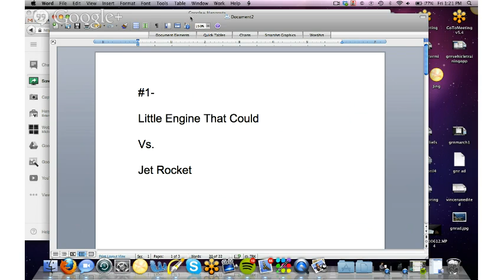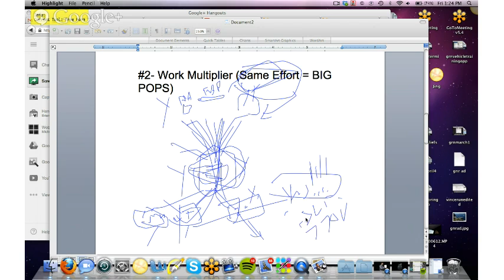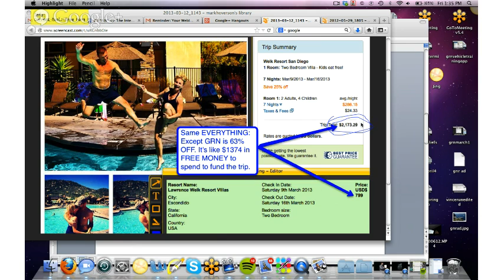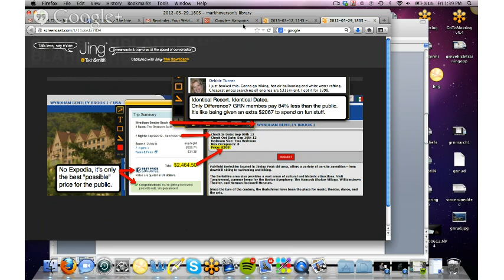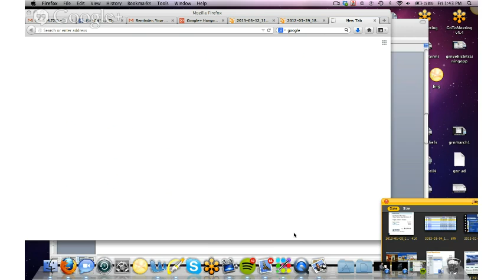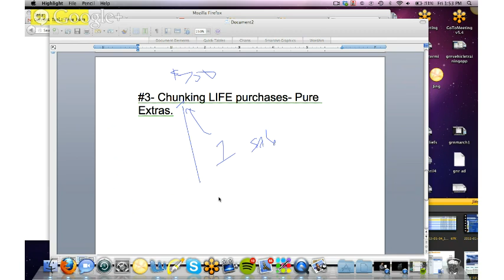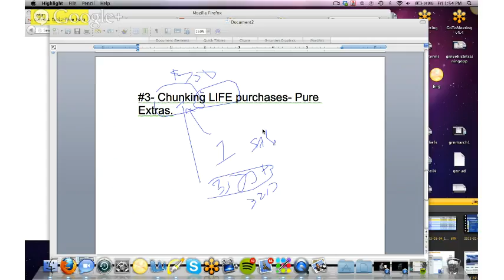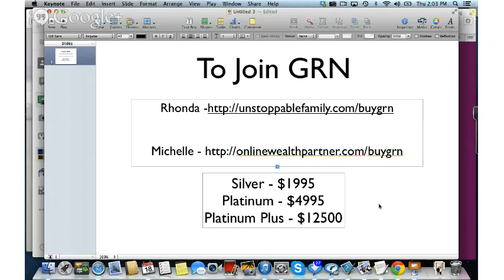Creating a Windfall of Cash Flow - 3 Secrets to Global Resorts Network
As some of you may know. Global Resorts Network is a program I have been involved with since the beginning of my career online which is our high ticket program.  Below is the replay and we are very excited to present it to you today and show you why you need a high ticket program in your business portfolio.

If you love to travel and create financial freedom you deserve to see what Global Resorts Network can do for you.